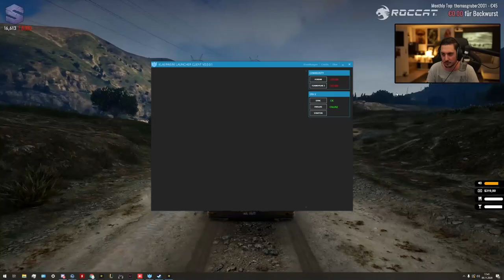Connor Litt ist aus dem Urlaub zurück! | 🔴 Shlorox Uncut 09.11.20